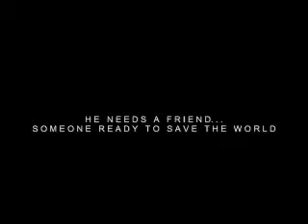Scooby-Doo Meets The Dark Knight Trailer (Fan-Made)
The Joker and a gang of villains plan to take Gotham City asunder. Batman can't do it alone. A hero then rises to help him. Scooby-Doo! THIS IS FAN-MADE RETARDS!

Scooby-Doo and all related chaacters belong to Hannah-Barbara and Warner Bros.
Batman and all related characters belong to Warner Bros. and DC Comics.
The music used is from The Dark Knight composed by Hans Zimmer and James Newton Howard.